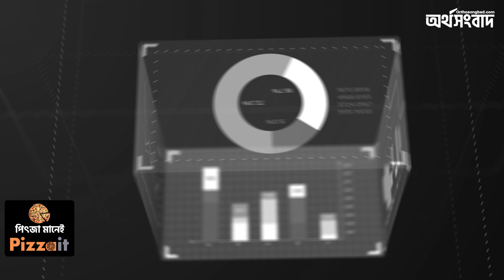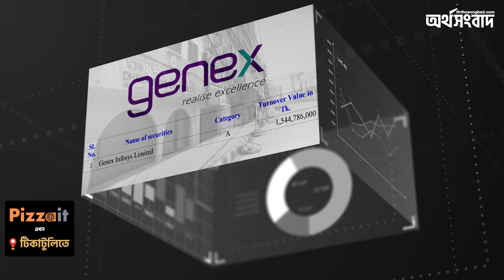গতি ফিরছে লেনদেনে, বাজার মূলধন বাড়ল আড়াই হাজার কোটি টাকা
দেশের শেয়ারবাজারে লেনদেনে গতি ফিরছে। বিদায়ী সপ্তাহে (৫-০৯ মার্চ) দেশের প্রধান শেয়ারবাজার ঢাকা স্টক এক্সচেঞ্জে (ডিএসই) সব সূচক ও লেনদেন বেড়েছে। একই সঙ্গে বিনিয়োগকারীদের বাজার মূলধন বেড়েছে প্রায় আড়াই হাজার কোটি টাকা।

About this channel:
The OrthoSongbad is one of the best Business News portal in Bangladesh. Strongest panel of Journalists where they put their hands together to reveal the best out of the facts for the nation.

Get latest stock or share market news, financial news, economy news, company news, political news, bangla news & breaking news. Get trusted with the global news, reliable data and the expert insight you need to stay ahead.

The OrthoSongbad app brings you the international business news, expert analysis and market data..

Besides various text contents, it has emerging potential in video content which covers interviews and features.